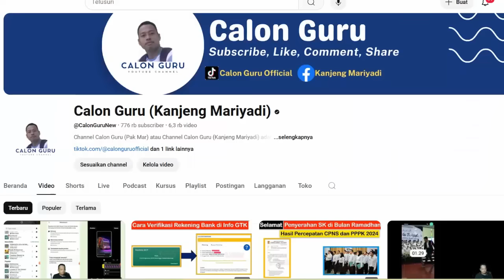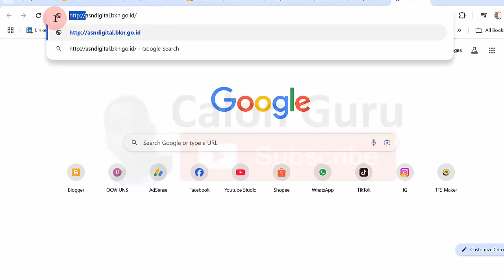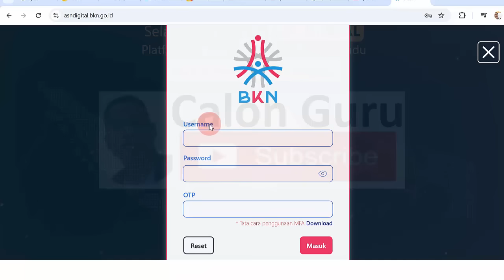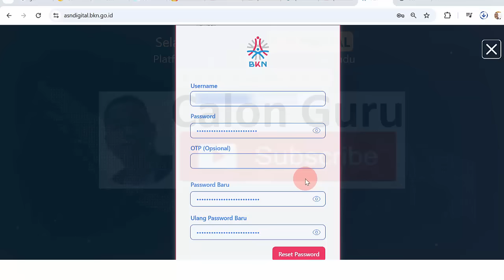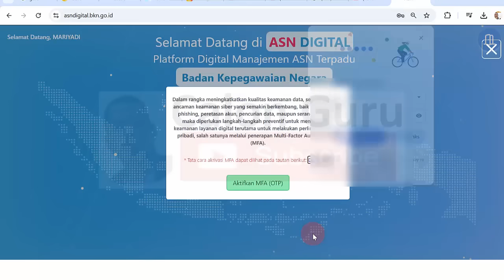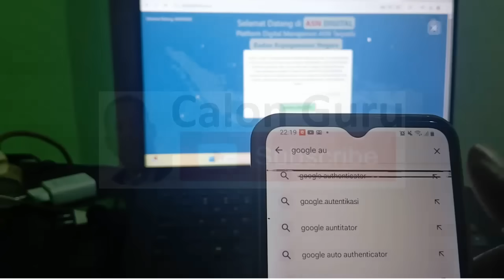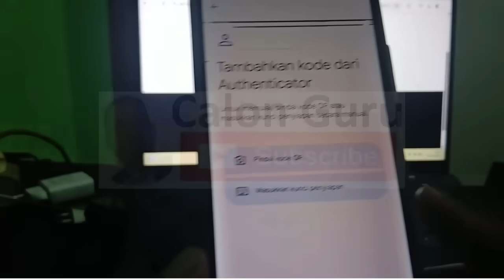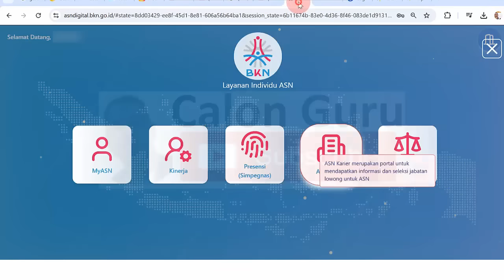Cara Aktivasi dan Login ASN Digital dengan MFA (Multi Factor Authentication) di Platform BKN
Video Cara aktivasi asn digital atau Cara aktivasi mfa asn digital ini memberikan Tutorial Cara Aktivasi Multi-Factor Authentication (MFA) di Portal ASN Digital BKN. Badan Kepegawaian Negara (BKN) telah mengadakan Sosialisasi Penerapan Multi-Factor Authentication (MFA) pada Platform ASN Digital BKN pada tanggal 17 Maret 2025. Sosialisasi ini untuk menjelaskan tentang pentingnya penerapan Multi-Factor Authentication (MFA) dalam mengakses aplikasi layanan ASN dan pengenalan Platform ASN Digital BKN

Platform ASN Digital merupakan Platform Digital Manajemen ASN terpadu dari Badan Kepegawaian Negara. Pada Platform ASN Digital ini seluruh layanan Manajemen ASN dapat diakses sesuai dengan kewenangan yang dimiliki oleh setiap ASN. Setiap Aparatur Sipil Negara (ASN) memiliki satu akun yaitu Single Sign On (SSO) ASN untuk mengakses layanan yang ada pada Platform ASN Digital BKN.

Dalam rangka meningkatkatkan kualitas keamanan data, serta banyaknya ancaman keamanan siber yang semakin berkembang, baik dalam bentuk phishing, peretasan akun, pencurian data, maupun serangan lainnya, maka diperlukan langkah-langkah preventif untuk meningkatkan keamanan layanan digital terutama untuk melakukan perlindungan data pribadi, salah satunya melalui penerapan Multi-Factor Authentication (MFA). Multi-Factor Authentication (MFA) adalah metode keamanan yang memerlukan lebih dari satu bentuk verifikasi untuk mengangkses suatu sistem atau akun.